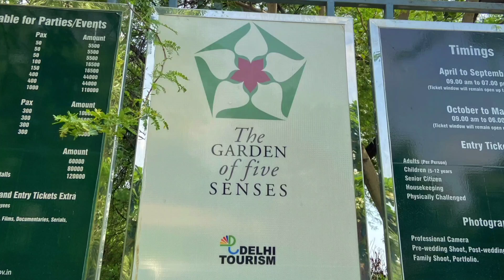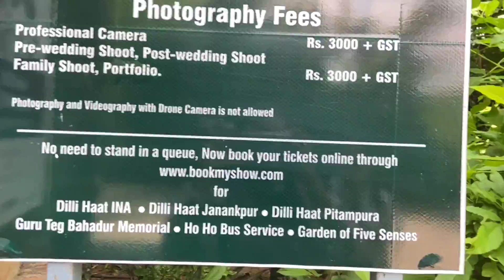Garden Of Five Senses | New Delhi | Maya Sharma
A place filled with greenery , beautiful flowers with too much of peace and many other beautiful things to see.

It's located near Saket metro station🚈 which takes 5 minutes from auto rickshaw to reach there.